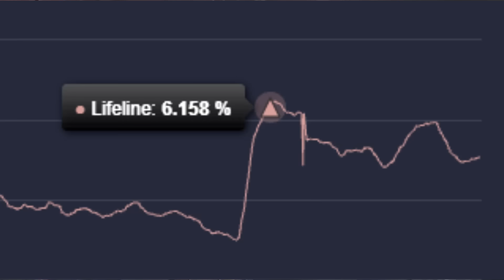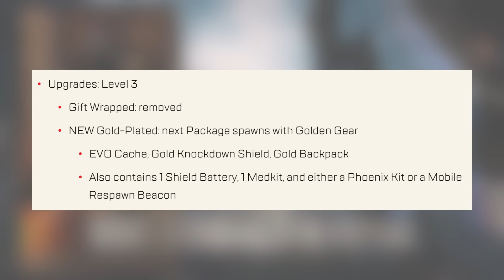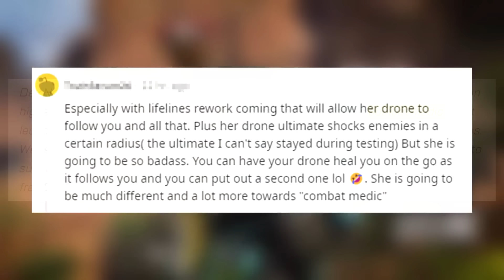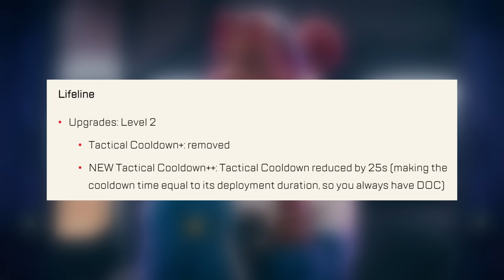New Lifeline Rework Is Exciting!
Lifeline Perks Are Changing Next Week And Her Rework Is Expected For Season 22